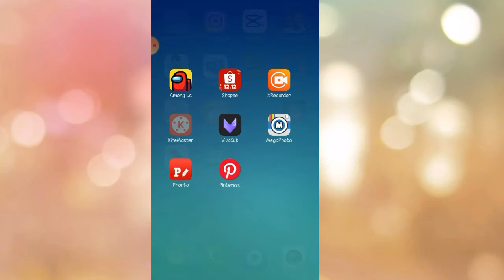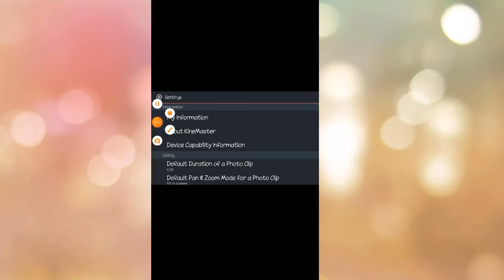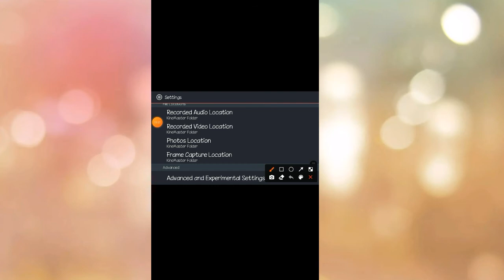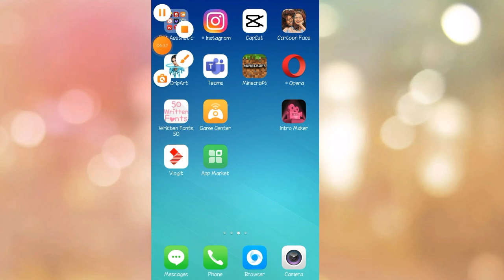How to cure video layer problem on kinemaster